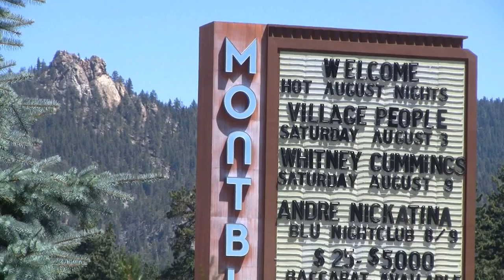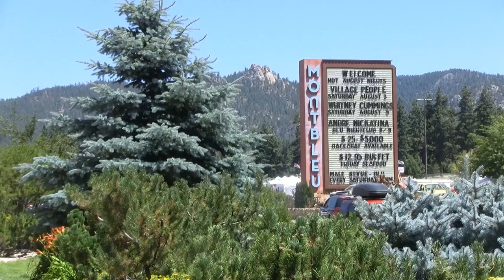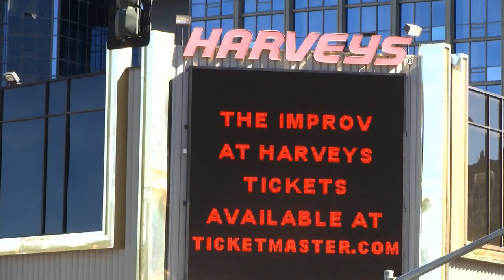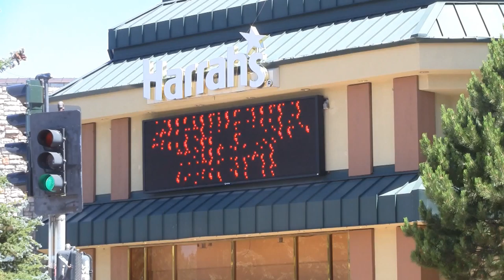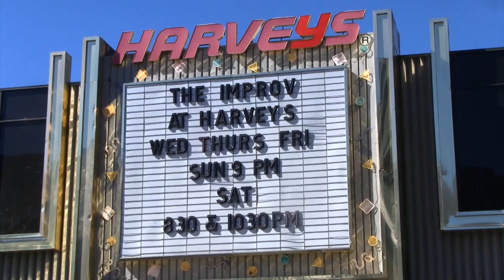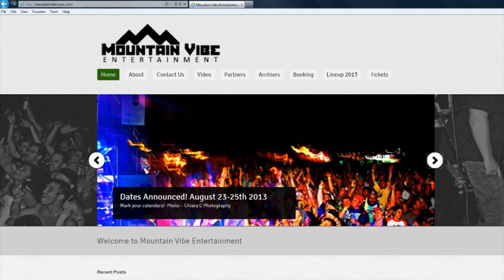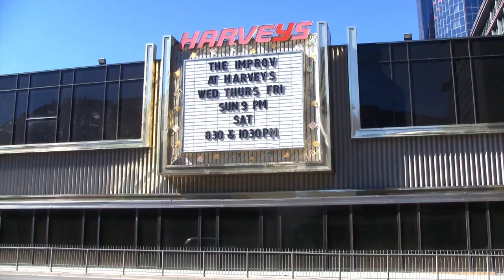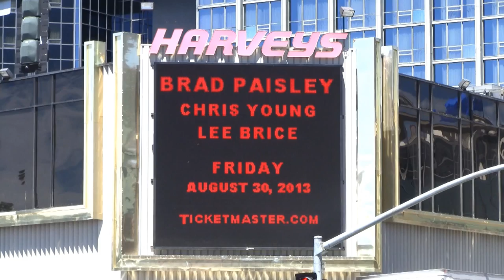August 2013 Concerts In Tahoe: Mountain Vibe Music Festival, Rebelution, Brad Paisley, Judy Tenuta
Find the full schedule and the playlist Partial list below

August 2-3 Hot August Nights @ Montbleu
August 03 The Village People @ Montbleu outdoor ampetheatre
  Jeff Bridges and the Abiders @ Harrah's
August 05 Bill Mize @ Valhalla
  Jim Thackery and the Drivers @ Crystal Bay Club
August 06 Prescription Hugs, Buck Farnsworth, TYMK @ Whisky Dick's
August 7-11 Rocky LaPorte / Ron Morey @ Improv at Harvey's
August 07 Devin Right @ Valhalla
  Jo Mama @ Truckee Regional Park
August 08 Chicago Tribute Authority @ Harrah's
  40 Watt Hype, One Track Mind  @ Live at Lakeview
  Tropical vibez pool party w/ DJ Ramone, Dub Fyah, DJ Multipleks @ Tahoe Biltmore
  Mountain Standard Time @ Crystal Bay Club
August 9-10 David Lunning @ Moody's Bistro
August 09  Andre Nikatina, Rappin 4-tay @ Montbleu
  Whitney Cummings @ Montbleu theatre
  DJ Nick V @ PEEK Tahoe
  Poindexter, Humble wolf @ Whisky Dick's
  Mingo Fishtrap, Terraplane / Funky Miracle @ Crystal Bay Club
August 10  The Sun Kings Beatles tribute @ Harrah's south shore room
  Meteor Shower backpack trip @ Dardenelles lake (hosted by Tahoe young professionals)
  Deep Fried Mojo @ The Beacon
  Gatsby Murder Mystery Dinner @ Valhalla
  Gino and the Lone Gunmen @ McP's
  The Core Shots @ Northstar
  Brews, Jazz, & Funk Fest @ Squaw Valley
  Nigel Hall Band, Lettuce / Downbeat @ Crystal Bay Club
August 14-18 Graham Elwood / Chris Mancini @ Improv at Harvey's
August 14 The JKC band @ The Beacon
  Anna Helwing w/ Electra Schmidt @ Valhalla
  Tone Cookin @ McP's
  One Track Mind @ Truckee Regional Park
  Judy Tenuta @ Crystal Bay Club
August 15 The Congress @ Live at Lakeview
  The Unauthorized Rolling Stones @ Harrah's
  Ike and Martin @ The Beacon
  The Novelists @ Truckee Thursdays
  NVO @ Crystal Bay Club
August 16-17 Neva @ Bar of America
August 16 Kronyak, Sceam, Equinox, Syrax, Bluntstache @ Electric Mushroom
  Gravity A, 4 piece puzzle @ Whisky Dick's
  Everest / DJ Mancub, DJ Chango @ Crystal Bay Club
August 17 Dicky Betts & Great Northern @ Harrah's South Shore Room
  Lake of the sky poker ride from Slow Rollers
  Steelin Dan - Steely Dan Tribute @ Crystal Bay Club
August 18 Big Red Blues Band @ The Beacon
  Joey Harris / Steve Brewer @ McP's
  Tim Snyder @ Zia Lina
  Joe Craven Trio @ Commons Beach
August 20 Goosebumpz, s1nth3syS @ Whisky Dick's
  Les Claypool's Duo de Twang, Reformed Whores / Trapeze presents the Klown  @ Crystal Bay Club
August 21-25 Ben Gleib / Mike Wilmot @ Improv at Harvey's
August 21 Rebelution, Matisyahu, Collie Budz, Zion I @ Montbleu
  Artist in Residence: Millicent Meng @ Valhalla
  Keith Shannon @ Tahoe Donner concerts on the green
August 22 Lavish Green, Screaming Meg @ Live at Lakeview
  Ill Gates, Amp Live, Beat Karma, Wet Dreamz @ Blu at Montbleu
  Life in the Fast Lane Eagles Tribute @ Harrah's
  Mojo Green @ Truckee Thursdays
  Leopold and his Fiction @ Crystal Bay Club
August 23-25 Mountain Vibe music festival feat. The Stone Foxes, Forest Day, Jellybread, Lavish Green, Arden Park Roots, ZuhG, Element of Soul, Gigantis, Space Monkey Gangstas, The Tenderloins, Truckee Tribe, Burnt, Massive Delicious, Livitz Livitz,
  South Tahoe Air Show
August 23 Hellbound, Bloody Roots, Deathplant @ Whisky Dick's
  Fish Out of Water @ The Beacon
August 24 The Spinners @ Harrah's
  Tahoe Show bodybuilding competition @ Montbleu
  Boil & Fry crawfish festival feat. The Americans, Arden Park Roots, Weapon, The Infamous Swanks,
  and The Parmesans @ Montbleu
  Brothers Comatose, Jugtown Pirates / Lonesome Locomotive  @ Crystal Bay Club
August 27 Fun. with Tegan and Sarah @ Harvey's Outdoor Ampetheatre
  "Playa Party" burning man theme @ Whisky Dick's
  Milton Merlos / Nikki Hill @ Squaw Valley
  Charles Bradley and the Extraordinaires @ Crystal Bay Club
Aug 28-Sept 1 Willie Barcena / Kat Simmons @ Improv at Harvey's
August 28 The JKC Band @ The Beacon
  Ron's Garage @ McP's
  Artist in Residence Catherine Lockner @ Valhalla
  Emily Tessmer @ Tahoe Donner concerts on the green
  Deja Vu @ Truckee river park
August 29 Arden park Roots @ Live at Lakeview
  Dance to the Music - Sly & the Family Stone tribute @ Harrah's
  Whitney Meyer @ PJ's
August 30 Brad Paisley, Chris Young, Lee Bryce @ Harvey's Outdoor ampetheatre
  DJ Crisco Kid @ PEEK Tahoe
  Trunk Monkey @ McP's
  Terraplane @ King's Beach
  Led Zepagain - Led Zepplin Tribute / Lose your Illusion (GnR tribute) @ Crystal Bay Club
August 31 The Mavericks @ Harrah's
  J. Lately, J. Good, Chuuwee, Dirty Rhythm, Heat, Telli Prego @ Whisky Dick's
  Whisky Avengers, Weapon @ Classic Cue
  Felix and the Soul Cats @ the Beacon
  Mustache Harbor @ Crystal Bay Club
Sept. 1  Afroman, Beach Bum Alcoholics, Jonzen, the Chor Boys @ Whisky Dick's
  Allan Miller Trio @ Valhalla
  Nicki Bluhm and the Gramblers / Swamp Zen @ Crystal Bay Club